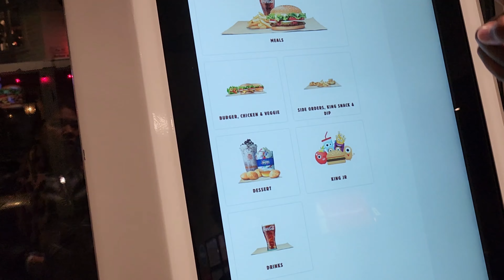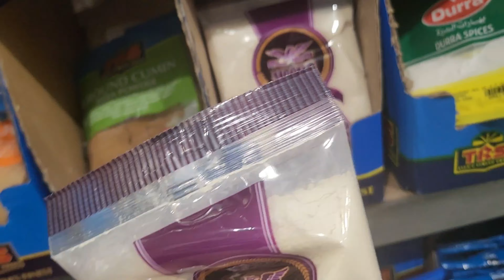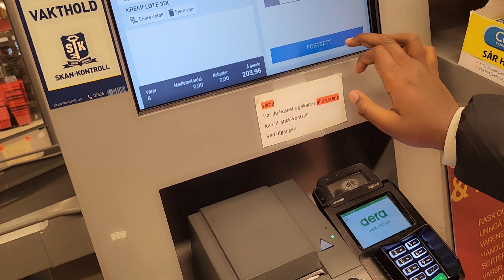Dinginpun diterabas, demi anterin aktivitas anak🥶